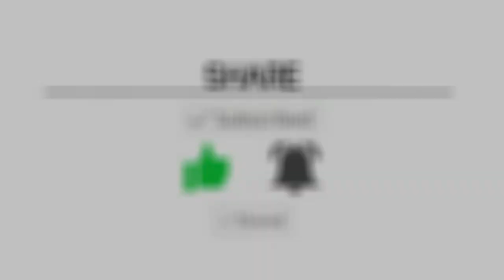Trip Tanjung Woka (Boltim - Sulut) Mancing dengan cuaca yang kurang bersahabat